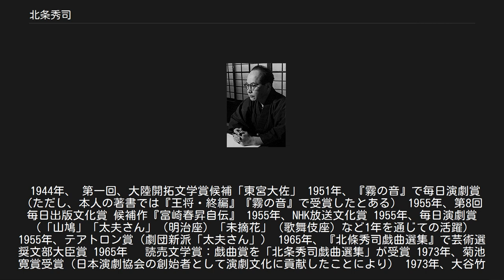北条秀司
北條 秀司 北條 秀司（ほうじょう ひでじ、新字体：北条、1902年（明治35年）11月7日 - 1996年（平成8年）5月19日）は、劇作家、演出家、著述家。
本名は飯野 秀二（いいの ひでじ）。
 大阪市西区西長堀生まれ。
 大阪市立甲種商業学校（現大阪市立天王寺商業高等学校）予科に進む。
同校本科には進まず、1920年に日本電力に入社。
同社で働きながら、関西大学専門部文学科（夜間）を卒業。
 商業学校在学中の1919年に、室町銀之助の筆名で宝塚少女歌劇の第5回脚本公募に応募し、一等に入選する。
1920年7月、宝塚公会堂劇場で入選脚本が｢コロンブスの遠征｣として上演された。
 1926年、久松一声の誘いで宝塚歌劇団に入社の話があったが、面接での宝塚幹部の態度が傲慢だと感じ、入社拒否。
同1926年には、東京建設所に転任となり上京。
1928年、日本電力と小田原電気鉄道の合併で、新たに創設された箱根登山鉄道株式会社へ出向し、小田原に居住する。
事業課長として強羅ホテルの建設などを担当する。
 箱根登山鉄道の社員をしながら、1933年から劇作家を志望して、岡本綺堂に師事する。
「北條秀司」の筆名は綺堂がじきじきに命名したもので、小田原の戦国大名北条氏にちなんだものである。
綺堂が主催する月刊誌『舞台』に参加する。
 1937年、『舞台』に発表した戯曲『表彰式前後』が新国劇で上演されて劇壇デビューし、会社員兼業の劇作家となる。
1939年の綺堂の死去を機会に退社して、劇作家専業となり上京。
1940年、長谷川伸に師事して、長谷川主催の脚本研究会「二十六日会」に参加。
1940年、『閣下』で新潮社文藝賞受賞。
1944年から、日本文学報国会の総務部長をつとめる。
同年、南京で行われた第三回大東亜文学者大会に、日本側の責任者として同行参加。
 1947年、新国劇で辰巳柳太郎主演の『王将』が大ヒットし、2作の続編を執筆して1950年に初演。
また、たびたび映画化された。
劇化により1957年日本将棋連盟からアマチュア三段が与えられ、のち村田英雄の王将のヒットにより四段を与えられた。
ただし、北條はふだん将棋を指すことはなく、『王将』の企画も辰巳柳太郎からもちこまれたものだった。
 1948年、神奈川県鎌倉郡大船町山崎に転居する。
1954年、神奈川県鎌倉市岡本へ転居｡ 1959年には、新国劇にて、裁判中の「松川事件」を演劇化した。
 1951年、『霧の音』で毎日演劇賞、1965年、『北條秀司戯曲選集』で芸術選奨文部大臣賞、翌年読売文学賞、1973年、菊池寛賞受賞。
1987年、文化功労者。
ほか大谷竹次郎賞。
歌舞伎、新派、新国劇、宝塚歌劇に数多くの脚本を提供し自ら演出も手掛けており、宝塚においては植田紳爾の師の一人でもあった。
 大劇場商業演劇で成功した功より、演劇界の大御所として重きを成し、日本演劇協会会長や国際演劇協会日本センター会長なども歴任、北條天皇の異名を取った。
 また、1951年には、大劇場の劇作家の親睦会「鬼の会」を創設。
北条以外の創設メンバーは、秋月桂太、阿木翁助、伊馬春部、池波正太郎、宇野信夫、小沢不二夫、金貝省三、上山雅輔、菊田一夫、斉藤豊吉、高橋博、知切光歳、中江良夫、二宮千尋、水木洋子、八木隆一郎、矢田弥八。
 東宝のプロデューサー池野満の企画により、1960年には、劇作家の生活向上を目的として、川口松太郎、中野実、北條秀司、菊田一夫で「劇作家四人の会」を結成。
 代表作に、『王将』三部作 (1947–50)、『狐と笛吹き』(1952)、『太夫（こったい）さん』(1955)、『佃の渡し』、『狐狸狐狸ばなし』、『建礼門院』などがあり、また『末摘花』『浮舟』『藤壺』など、『源氏物語』を題材にしたものも多く、その集大成は「北條源氏」と呼ばれている。
 晩年は奇祭に熱中し、奇祭に関連する著書多数。
 1996年5月19日に肝不全のために93歳で逝去。
最晩年においても新作の執筆をしていたという。
 娘は元女優・声優の北條美智留。
  他 1937年、『表彰式前後』が新国劇で上演されて劇壇デビュー。
 1938年、「華やかな夜景」で新潮社文芸賞第二部（大衆文芸）の候補作になる。
 1941年、「閣下」で新潮社文芸賞第二部（大衆文芸）を受賞。
 1944年、 第一回、大陸開拓文学賞候補...